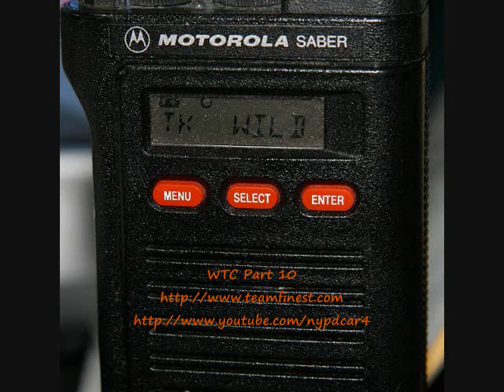WTC Live Radio Transmission of the Public Safety Heroes Part 10 of 11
Here is a combination of radio transmission From NYPD, FDNY,PAPD  and EMS regarding September 11 2001 When New York City World Trade Center Was Attack by Terrorist  Part 10 of 11